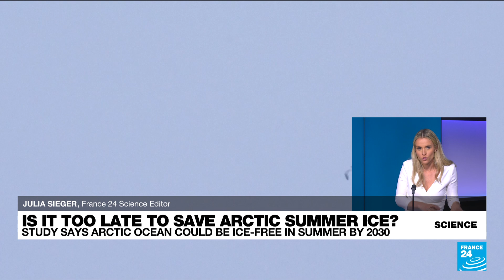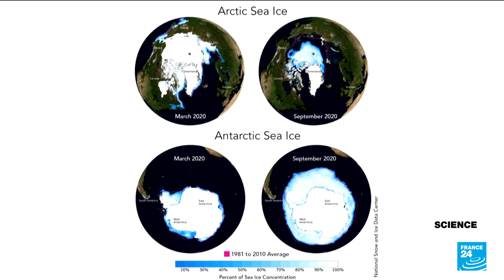Too late to save Arctic summer ice? • FRANCE 24 English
A new study has claimed that the Arctic Ocean's ice caps could completely disappear during the summer months by the year 2030, a decade earlier then previously thought. France 24's science editor Julia Sieger takes a closer look.